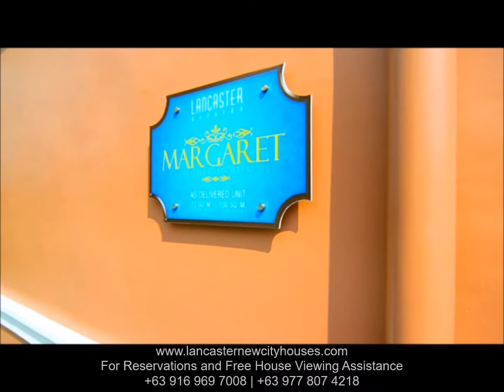Lancaster New City Cavite Margaret House Model Actual Turn-over Video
Reap the rewards of owning a house and lot in Lancaster New City. Situated in General Trias Cavite, Margaret house model is perfectly designed for your family with 72sqm house area and 100sqm lot area. Margaret offers 3 bedroom and 2 bathrooms, living area, dining area, and a spacious kitchen. Ready to move-in? Check out Margaret house model in Lancaster New City before the price increase.

SAMPLE COMPUTATION
Downpayment (DP) Term:  6 Months
Estimated Move-in Time:  12 Months after DP Term
Processing Fee:    295,800.00
Total Contract Price (TCP):  2,760,800.00
Required Downpayment (DP): 151,844.00
Less: Reservation Fee:  20,000.00 (Watch Out For Promo Discount)
Net Required DP:   131,844.00
Monthly Downpayment: 21,974.00
Amortization for 20 yrs.:  Php 21,479.27

HOUSE FEATURE
Property Type: Single Attached
Village: Somerset Village
Lot Area: 100 sqm
Floor Area: 72 sqm
Bedrooms: 3
Toilet and Bath: 2
Car Garage: 1 car provision
With Balcony: No
Selling Price: Php 2,465,000.00

AMENITIES
• School
• Clubhouse
• Swimming Pool
• Basketball Court
• Bus Terminal
• Suntech iPark (BPO Offices)
• Lancaster Square

LOAN REQUIREMENTS - BANK FINANCING
Locally Employed -- (Single or Married)

1) 1×1 ID Picture (for Buyer) labeled w/ name and Unit ID at the back

2) Photocopy of 2 Valid ID's with 3 specimen signature (for Buyer & Spouse) SSS, GSIS, Driver's License, Voter's, PRC, Passport -- validity date should not be expired Postal ID's are allowed for AIF only (or unemployed spouse)

3) Residence Certificate for the Current Year (Cedula) (for Buyer & Spouse) Must be always update every year

4) Certificate of No Marriage (CENOMAR) (for Buyer) If Buyer is single

5) Birth Certificate (If single) (for Buyer)

6) Marriage Contract (if married) (for Buyer)

7) Tax Identification Number (TIN) (for Buyer & Spouse)

8) Latest Proof of Billing (for Buyer)
Must always update. Valid for 6mos. only
should bear the same address as you have indicated in your Buyer's Information Sheet (BIS) and should be dated/issued at least within the month of submission date.
If billing is not under buyer's name, attach certification and valid ID (photocopy) of owner.

9) Income Tax Return (ITR) (for Buyer) should be most recent one

10) Postdated Checks (for Buyer) 15 pcs. For Downpayment 9 pcs. For Amortization

BUYING GUIDE & PROCEDURE
1. Get tripping Schedule.
2. Know the Price, Terms and Payment.
3 Reservation Payment.
4. Submission of Required Documents.
5. Monthly Downpayment.
6. Monthly Amortization.
7. House Inspection & Move-in.
8. Congratulations! On your new home.

INQUIRE NOW
FOR RESERVATIONS AND FREE HOUSE VIEWING ASSISTANCE